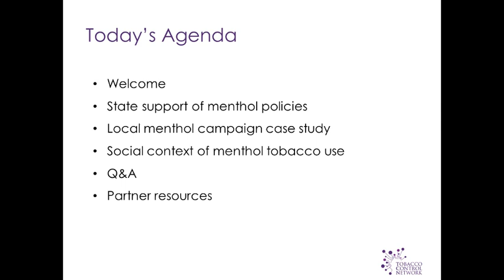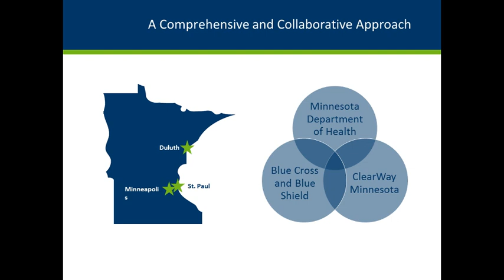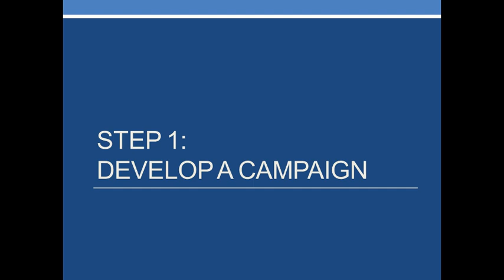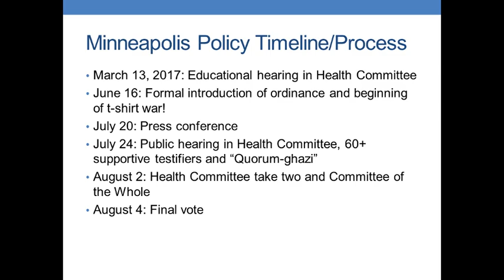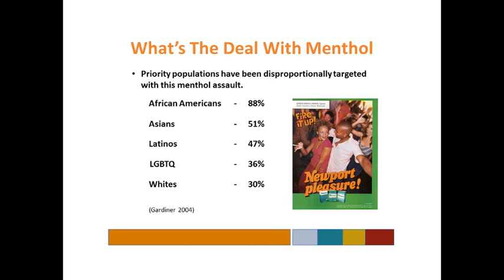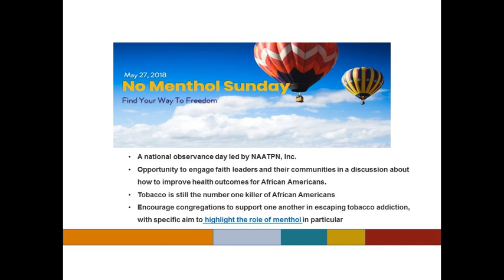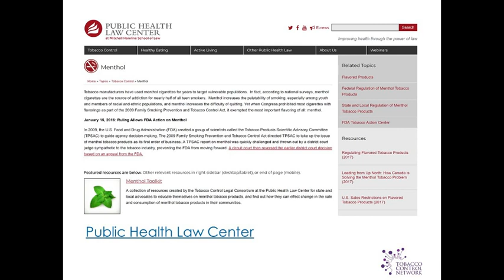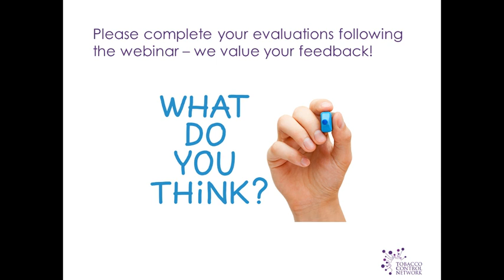State and Local Stakeholders' Role in Reducing Menthol Tobacco Use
During this Tobacco Control Network (TCN) webinar, Laura Oliven (Minnesota Department of Health), Betsy Brock (Association for Nonsmokers -Minnesota), and Michael Scott (NAATPN, Inc.) discuss what state and local stakeholder can do to address menthol tobacco use in their communities. Webinar speakers also provide information on the social context of menthol use, and describe why African Americans and young people are more likely to smoke menthol cigarettes than other populations.